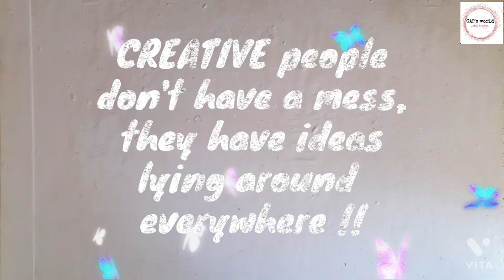TERRAZZO BOTTLE ART // WHITE PUTTY CLAY // REUSE OF BEER BOTTLE // TERRAZZO ON BOTTLE DIY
Hey friends,
 Here I made a terrazzo bottle with terrazzo flakes.I already shown how to make terrazzo flakes in previous video ( Terrazzo double sided tray).Please  check it. It is very easy and simple. Terrazzo flakes are made with white cement  and water.